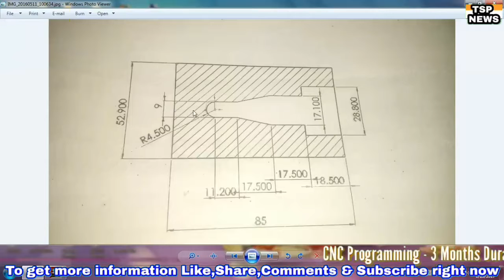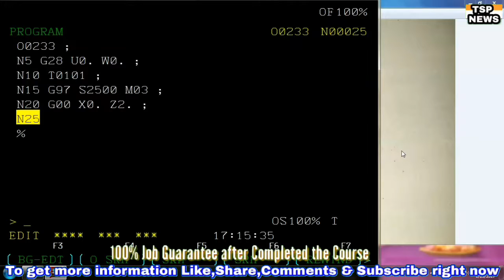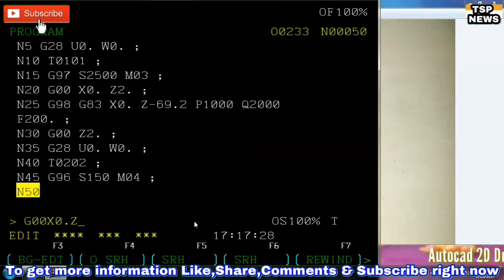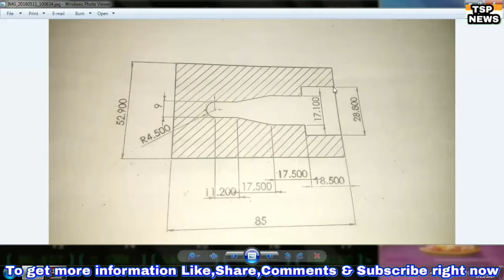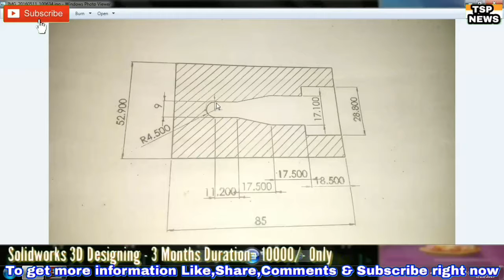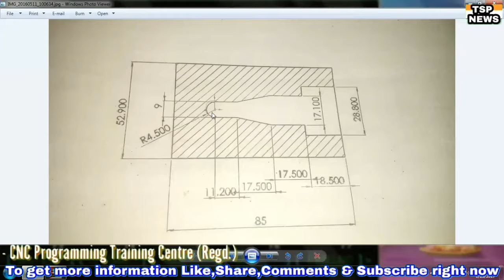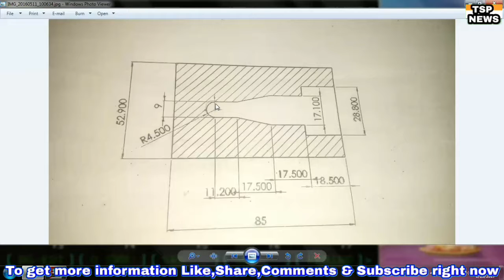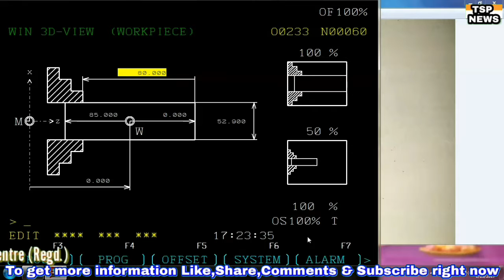How to make CNC copy boaring program | watch now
CNC/vmc programming training centre in ludhiana

* 3D Cad/Cam Designing
* Solidworks 3d designing
* 3DS Max Designing
* Interior Designing
* Distance Education

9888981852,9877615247